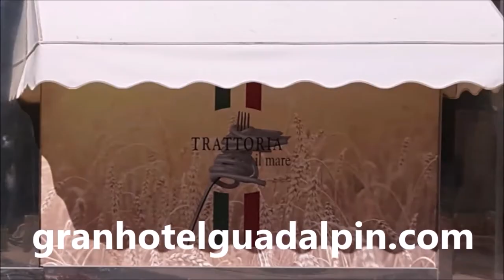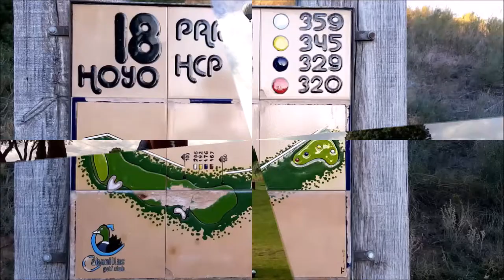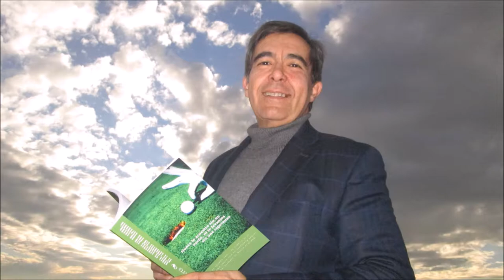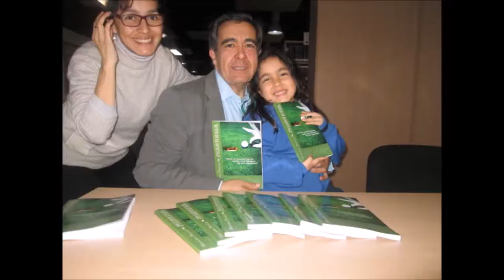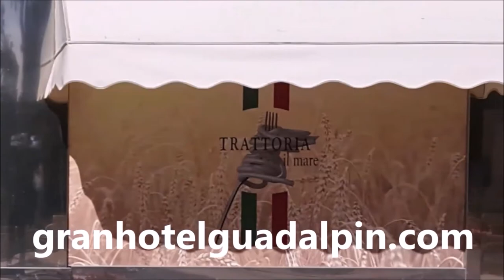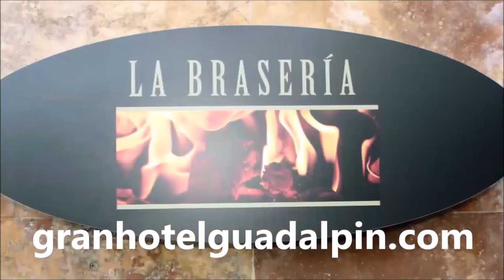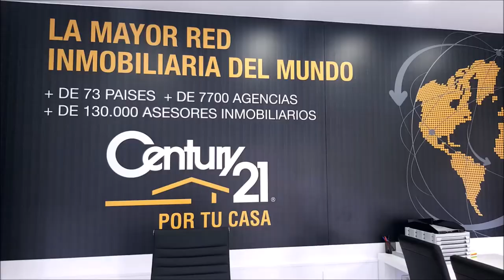N 50 TOMANDO EL APERITIVO EN EL DUBLIN HOUSE CON YAGO CARAMES DIRECTOR DE GOLF VALDELUZ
Programa N 50 TOMANDO EL APERITIVO EN EL DUBLIN HOUSE CON YAGO CARAMES DIRECTOR DE GOLF VALDELUZ junto a Mariano Puerta Director de COaching Golf Radio y TV . Un programa de  @CoachPuerta